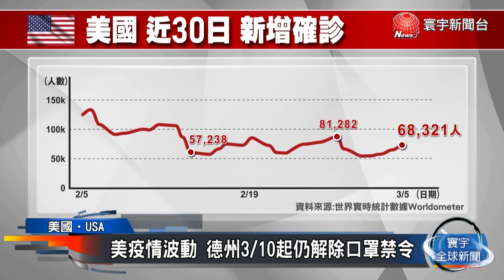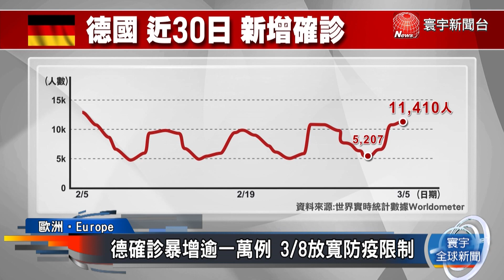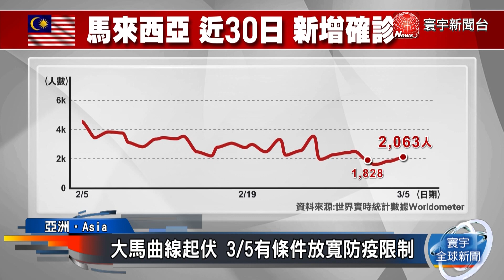法國日增2.5萬擴大封城 英國每日確診疫情緩 馬來西亞禁令條件放寬｜寰宇新聞20210305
截至台灣時間5日中午，病歷數累計來到1億1千600萬人，超過258萬人死亡。法國疫情嚴峻，總統馬克宏宣布，將擴大周末封城範圍。亞洲各國疫苗接種計畫持續進行中，不過印度及南韓，相繼傳出接種後死亡的案例，南韓總統文在寅，為了安定民心，更表示願意接種阿斯利康疫苗